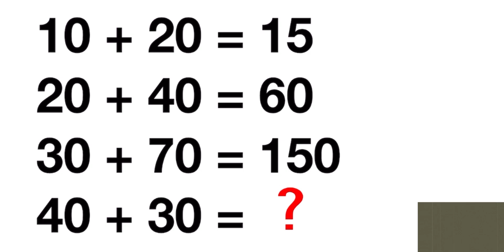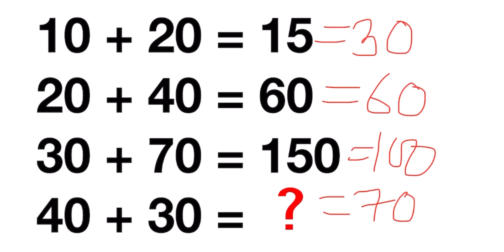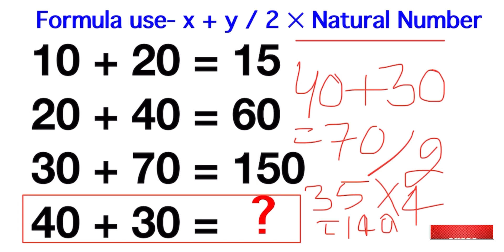Additional Riddles mathematics | Can you solve it mathematics puzzle | easy way to solve mathematics